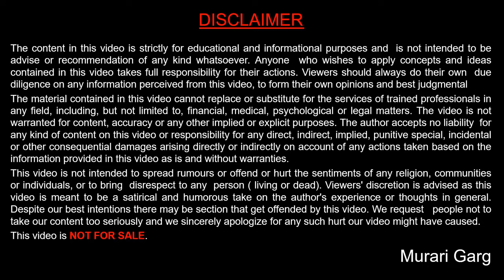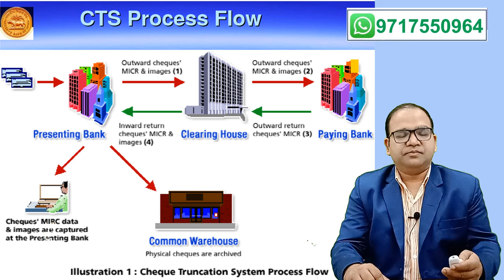Cheque Truncation system CTS in details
Cheque Truncation System (CTS) is a process of clearing cheques electronically rather than processing the physical cheque by the presenting bank en-route to the paying bank branch. It is a step undertaken by the Reserve Bank of India (RBI) for quicker cheque clearance.

Murari Garg
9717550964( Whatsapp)